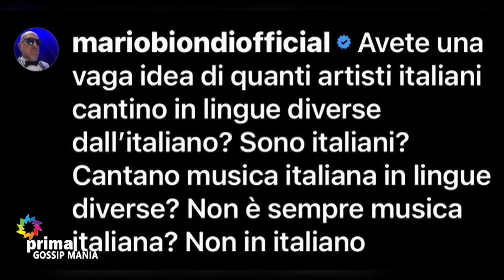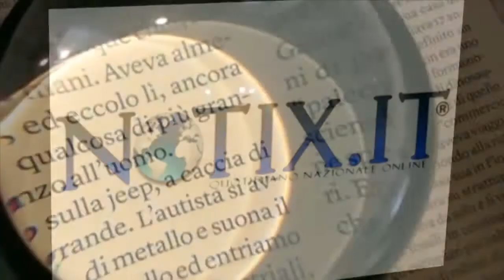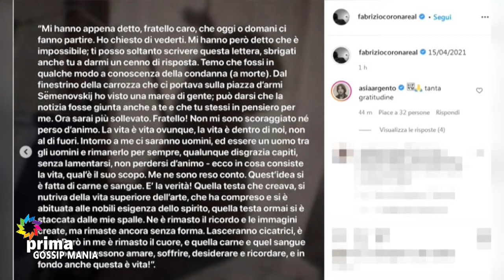Gossip Mania (20-04-2021)